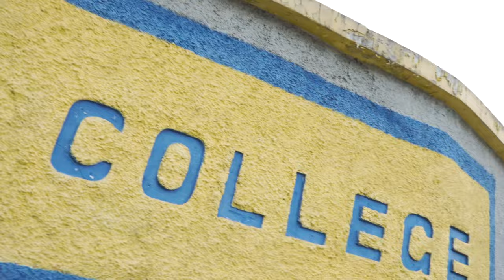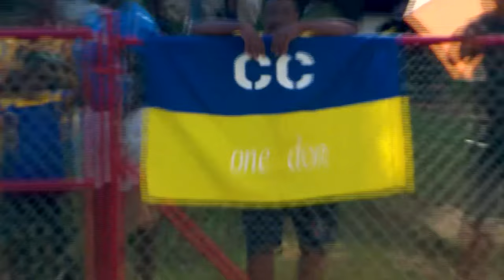Sports Latte SBF Preview Show: CLARENDON COLLEGE